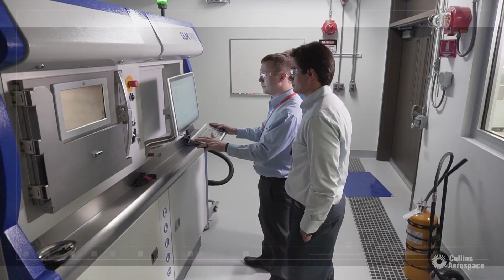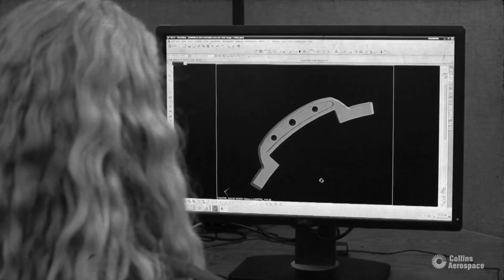Innovating with ADaM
Where is the industry headed? Take a peek into the future of aerospace, as our engineers reimagine the future of additive design and manufacturing.